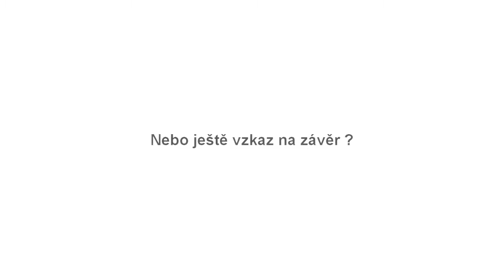RExroth projev reditele demo test color